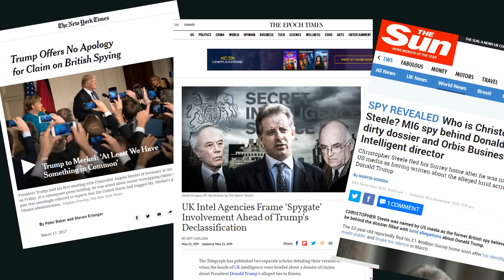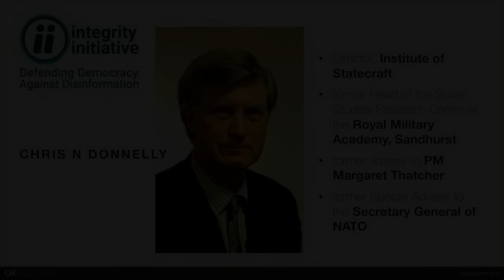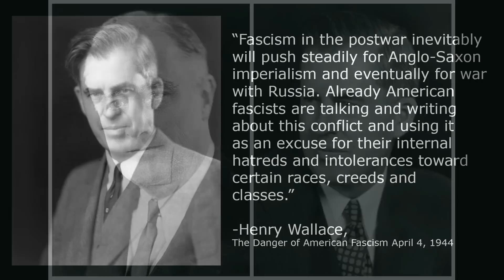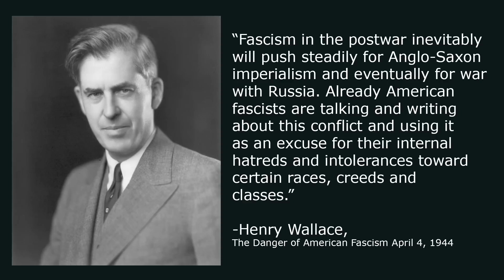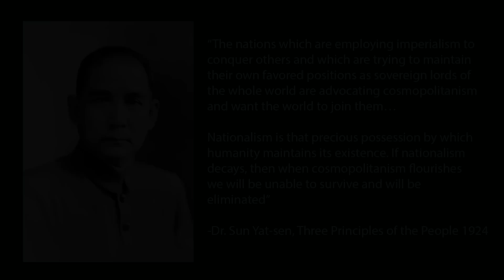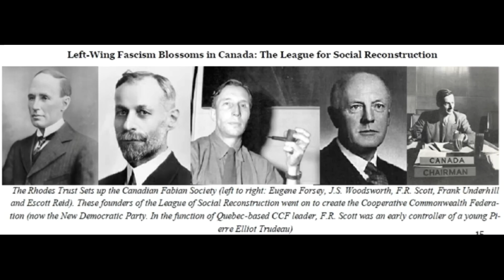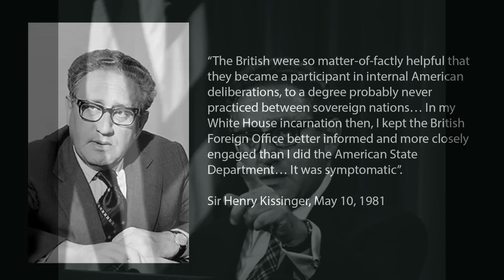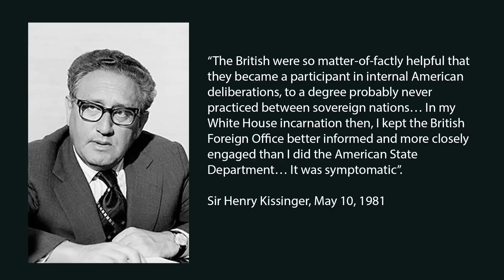The British Roots of the Deep State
The exposure of the British hand behind the scenes affords us a unique glimpse into the real historical forces undermining America’s true constitutional tradition throughout the 20th century, as Mueller/the Five Eyes/Integrity Initiative are not new phenomena but actually follow a modus operandi set down for already more than a century. One of the biggest obstacles to seeing this modus operandi run by the British Empire is located in the belief in a mythology which has become embedded in the global psyche for over half a century and which we should do our best to free ourselves of.